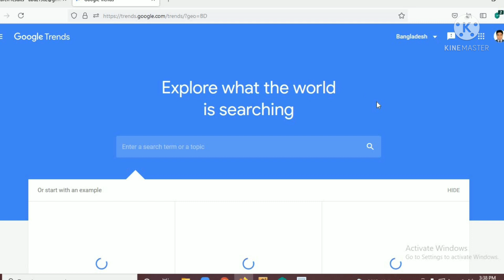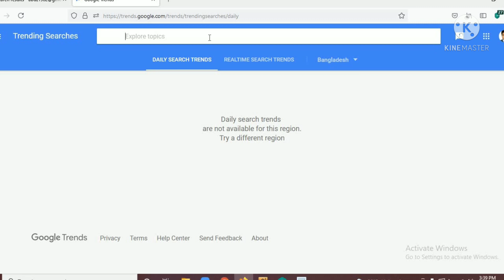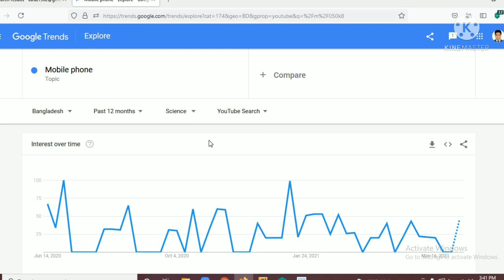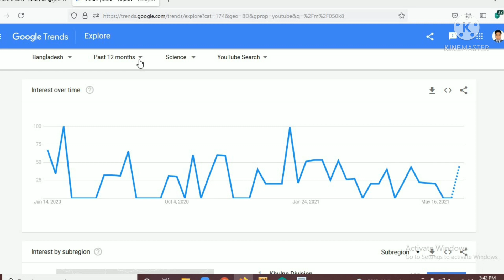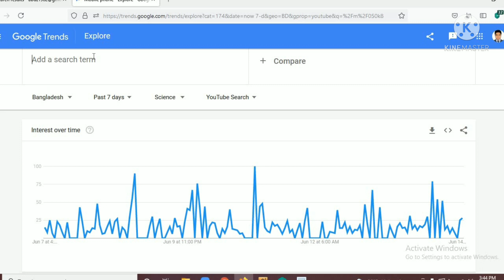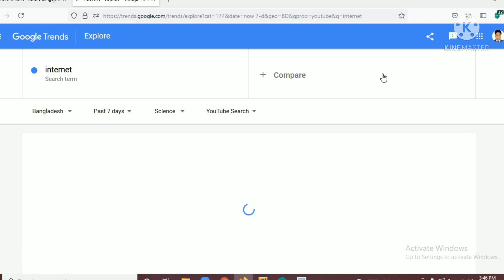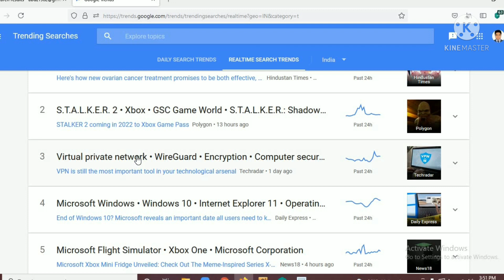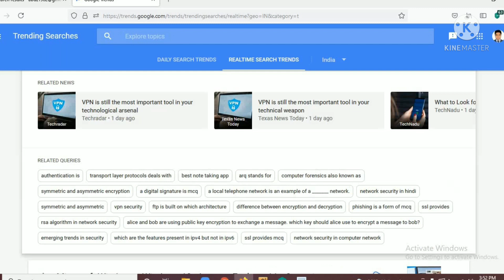How to Do Viral Youtube Channel video bangla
In this video I shall show you how to Do Viral your youtube channel video Bangla.